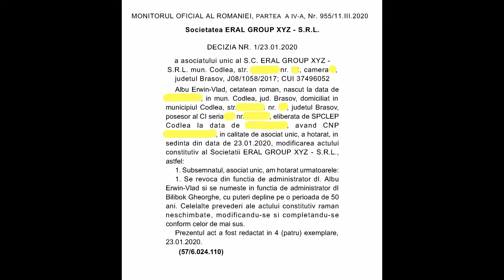Erwin Albu campanie electorală în Mălin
Erwin Albu campanie electorală în Mălin 27 septembrie 2020.